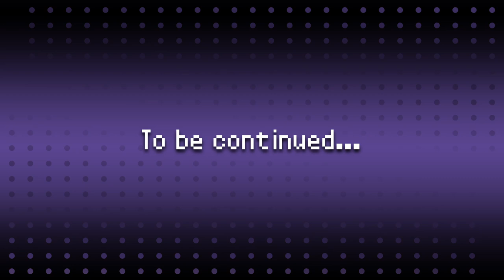Petronella joins the team! [ Ikenfell ] Part 2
ooOOoo
spoopy!~ Also Beacon is precious lmao

Links~